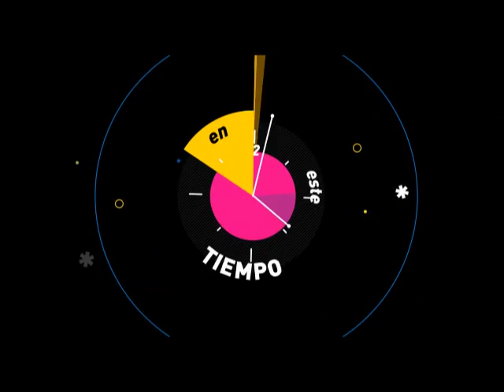PREMIOS ANDA 2016 - CINEX - POLICY TRAILER - GUACO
ANUNCIANTE: CINEX
AGENCIA: J. WALTER THOMPSON
PRODUCTORA: TITAN POST
CATEGORÍA: CAMPAÑAS - AUDIOVISUAL